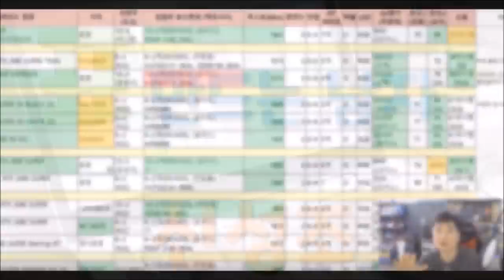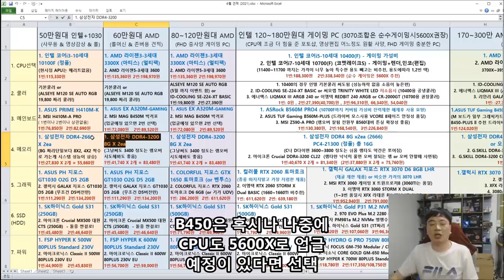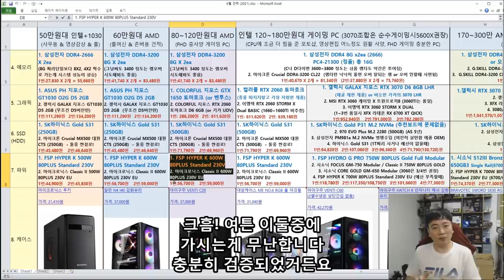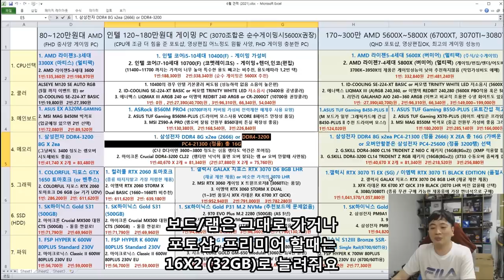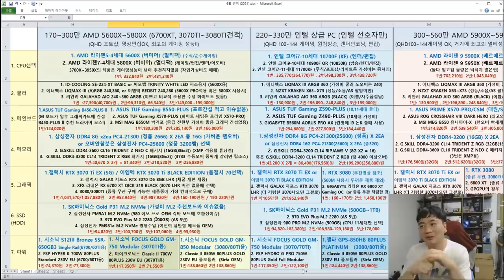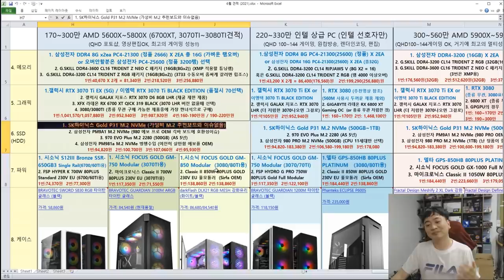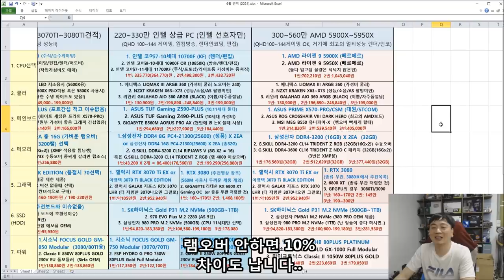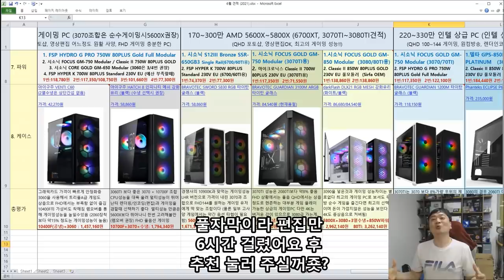PC월간견적 6월 18일자 " 3070TI , 3080TI " 포함!! - 신성조 (50-600만원까지 다양한 PC견적) (10100F은 10105F대처)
목차 (타임라인) (10100F은 10105F대처)
03:26  50만원대 사무용+영상감상+롤용 견적                      -1030
09:56  60만원대 롤+존버용(차후 그래픽업글)견적              -1030
16:19  80/120만원대 FHD중사양 게이밍 PC (포토샵,캐드) -1650/2060
23:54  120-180만원대 인텔 FHD게이밍+간단한 어도비      -2060/3070
37:53  170~300만원대 AMD QHD(FHD)게이밍 견적 +        -3070/3080(TI)
56:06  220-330만원대 인텔 상급 게이밍 PC (인텔 선호자)  -3070/3080(TI)
1:03:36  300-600만원대 최고급 작업+게이밍 PC                   -3070~3090